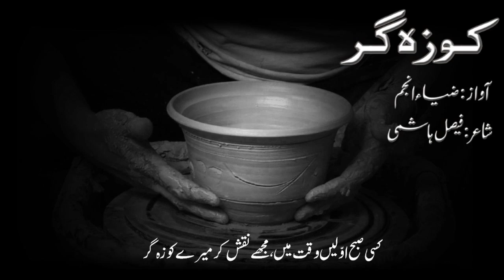KozaGarr - Urdu Poetry | Zia Anjum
A Beautiful Ghazal By Faisal Hashmi In The Voice of Zia Anjum - ضیاء انجم

تو گزر گیا کسی موج میں، جسے توڑ کر میرے کوزہ گر
میرے خال و خد کے نقوش تھے، اسی چاک پر میرے کوزہ گر

ترے بعد کوزہ فروش نے، مجھے تاقچے میں سجا دیا
جہاں ٹوٹ جانے کا خوف تھا، مجھے رات بھر میرے کوزہ گر

تیری کار گاہ کی خامشی، مجھے نا تمام نہ چھوڑ دے
تو دوام ہوتے سکوت میں، کوئی بات کر میرے کوزہ گر

کہیں یوں نہ ہو تیرے بعد میں، یونہی خاک پر پڑا رہوں
میرے سونے نقش و نگار میں کوئی رنگ بھر میرے کوزہ گر

جو ظروف خانہ بدوش تھے، مجھے کوزہ گاہ میں دیکھ کر
سبھی حیرتوں میں چلے گئے، مجھے چھوڑ کر میرے کوزہ گر

ابھی آگ سے میری گفتگو کو تمام ہونے میں وقت ہے
میں ہنوز نم ہوں کہیں کہیں، ذرا دیر کر میرے کوزہ گر

مجھے شکل دے کے درود پڑھ، میرے ساتھ اسمِ وجود پڑھ
کسی صبح اوّلیں وقت میں، مجھے نقش کر میرے کوزہ گر